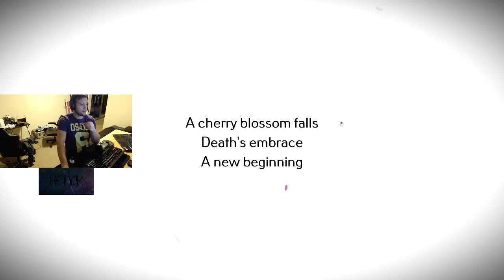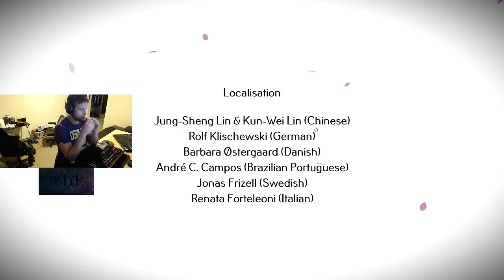100% Achievements Guide: Tengami